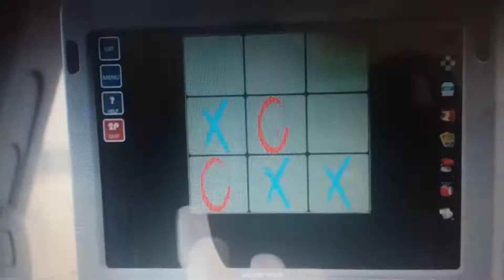Opening to The Oh Shiitake Mushroom Movie Part X (100% OFF) (2004) Universal Cinema (2018)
1.American Greetings - best friends for ever
2.Beaches Resorts
3.Chrysler America's First Hybrid Minivan
4.Universal Cinema Hank McKinnon
5.Universal Cinema Mobile App
6.Universal Cinema Feature Presentation Logo
7.Universal Pictures Logo
8.Warner Bros. Pictures Logo
9.Disney Fox Studios Logo